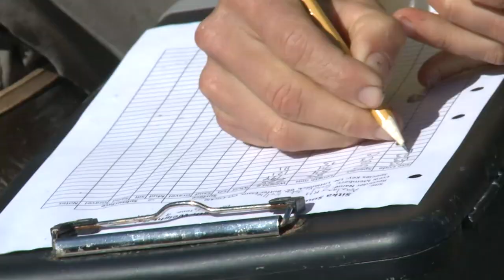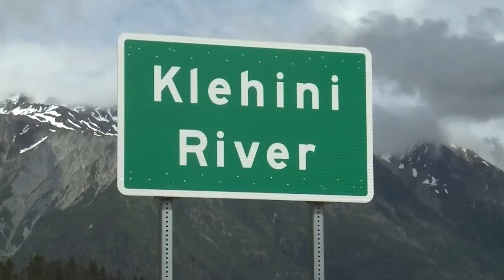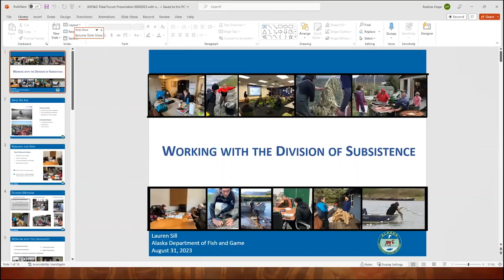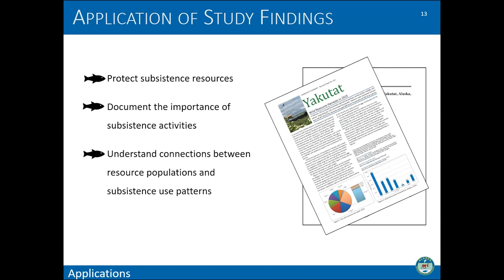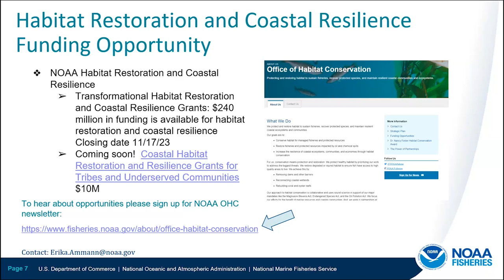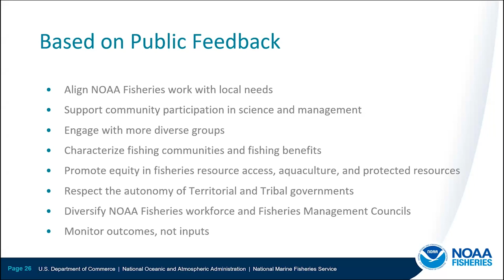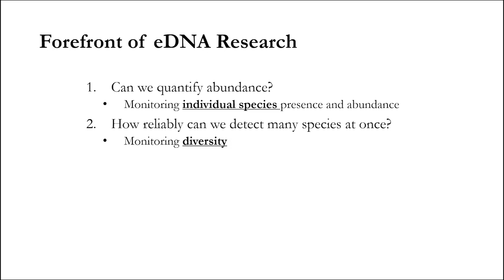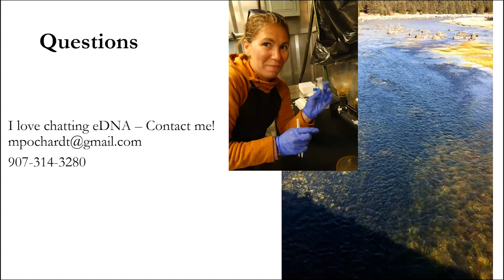Southeast Tribal Environmental Forum - Day 4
00:00 - NLR Overview Video

8:20 - Southeast Tribal Roundtable: 5-Minute Lightning Updates from Tribal Partners

43:21 - Working with the Division of Subsistence: Who we are, what we do, how we work with communities in Alaska: Lauren Sill, Alaska Department of Fish and Game Subsistence

1:21:00 - NOAA Fisheries Equity & Environmental Justice Strategy Alaska Engagement Plan and Introduction to the NOAA Genetics Lab: Amilee Wilson, NOAA Fisheries & Wes Larson, NOAA NMFS Alaska Fisheries Science Center Auke Bay Laboratories

2:10:25 - Environmental DNA (eDNA) for Tribally-Led Monitoring in Alaska: Meredith Pochardt, Chilkoot Indian Association/Ocean & Earth Environmental Services

4:41:00 - Southeast Transboundary Rivers/Mining Discussion
Open discussion on regional water quality and mining issues